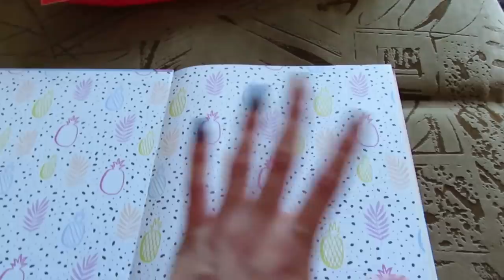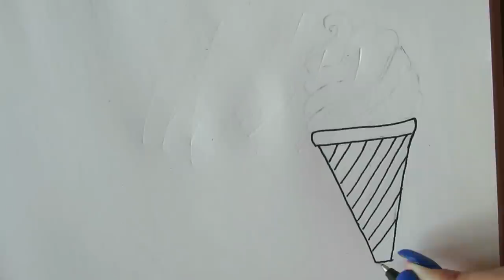Маникюр не получился 🥺 Оформляем разворот в скетчбуке / Vlog Ayka Emilly